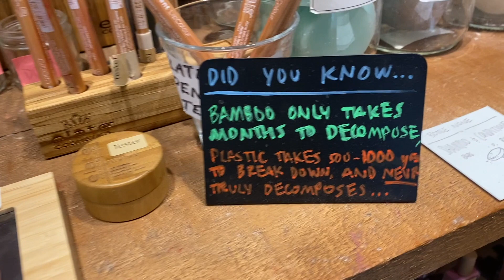Spend a Saturday with me🎄// vlogmas day 3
VLOGMAS day 3!! On this chill weekend I found a pretty cute spot I hope you enjoy. Let’s grow this channel together. Comment videos you would love to see and like, it means a lot.  Follow me on all socials!

and remember die with memories not dreams
💖- Monae'